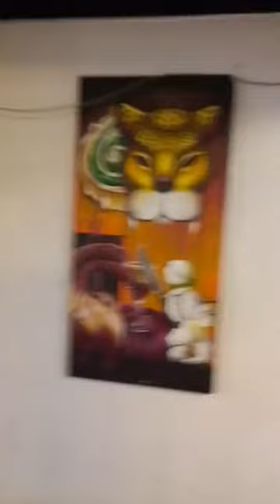FARO DE ORIENTE 10 12 2024